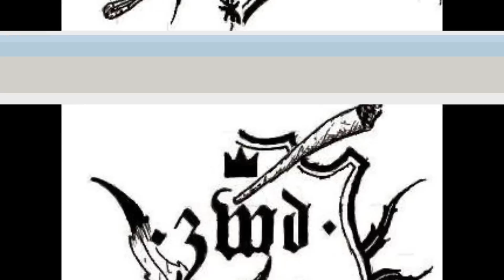ZWD - Byłem a jestem